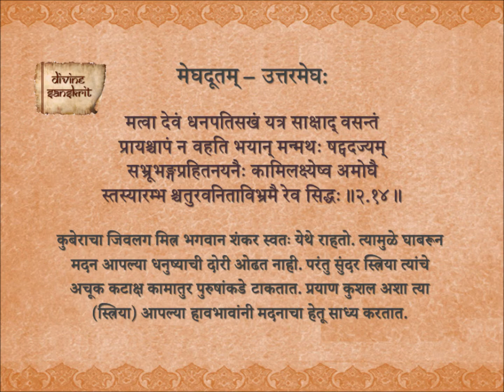Uttar Megh 2.14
The Meghaduta of Kalidasa - Uttar Megh with Marathi meaning.